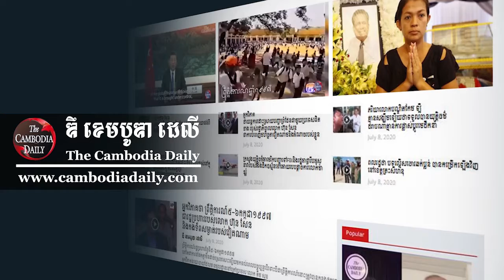លោក ហ៊ុន ម៉ាណែត ច្រានចោលការចោទប្រកាន់ថា ខ្លួននៅពីក្រោយលោក ឡេង ណាវ៉ាត្រា